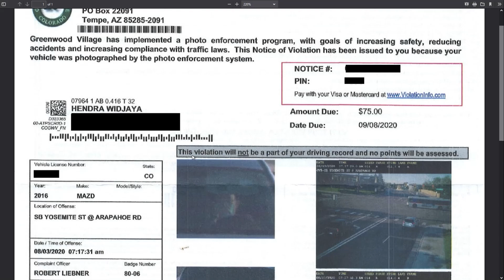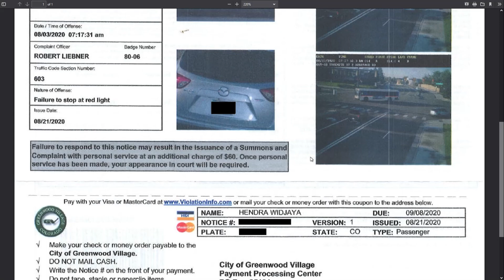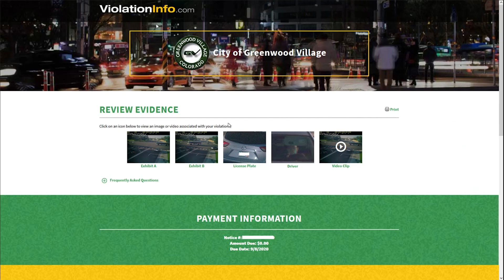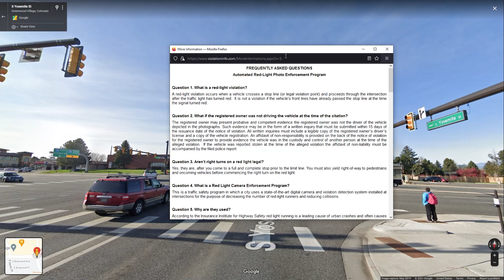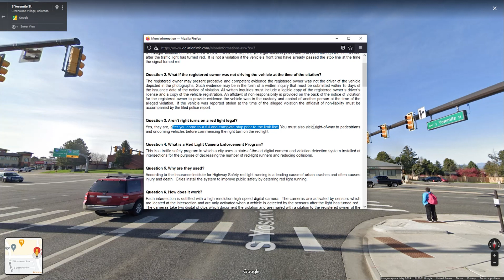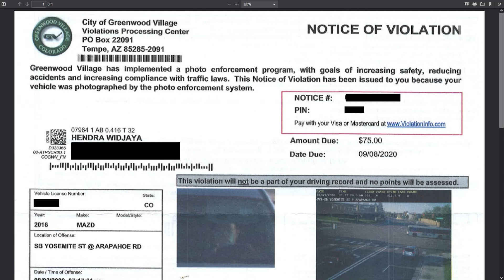DITILANG ! Langgar belokan lampu merah kena denda $75. Kesalahan kecil tetap salah secara hukum.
Satu hal yang pasti, jangan pernah coba sogok aparat kalau sampai ditilang kalau tidak mau urusan jadi panjang hehehe. Terima kasih sudah mampir. Selamat menonton.